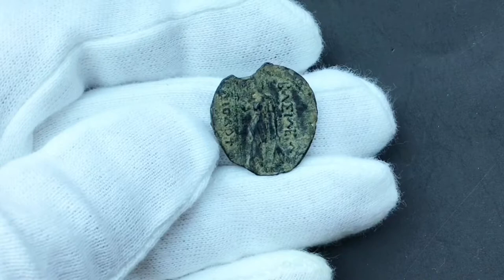Greco-Bactrian Kingdom, AE dichalkon, Diodotos II (246-235BC)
Weight, g: 5.87
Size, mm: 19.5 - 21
Denomination: dichalkon
Metal: AE